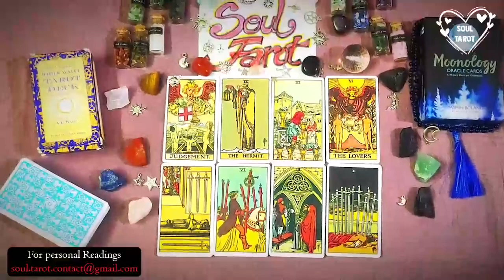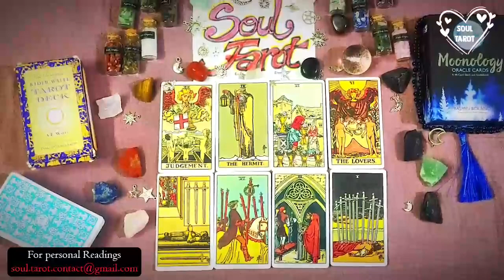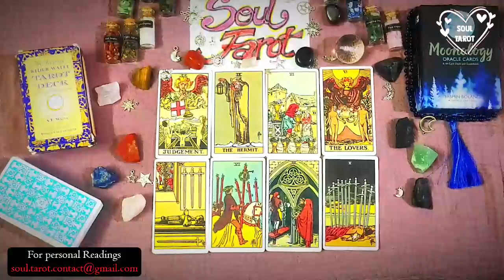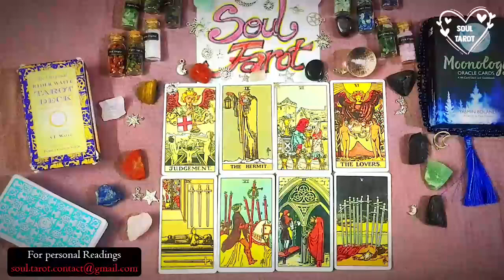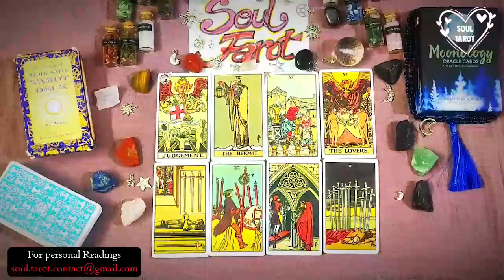CANCER DON'T WORRY THE TOUGH TIMES ARE COMING TO AN END🥲 SPIRIT WANTS TO REWARD YOU NOW...